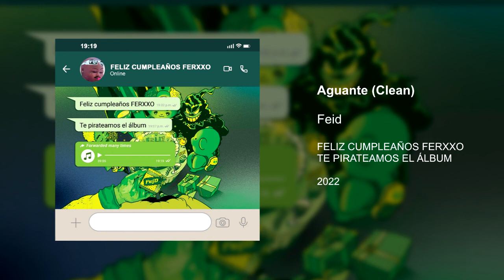Feid - Aguante (Clean version)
Feid - Aguante (Clean version, versión limpia, sin groserías)